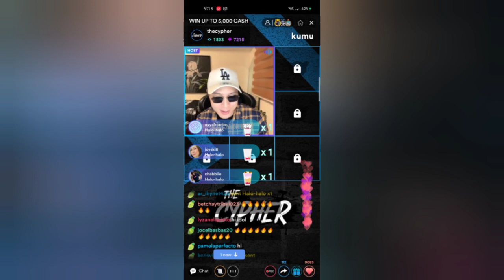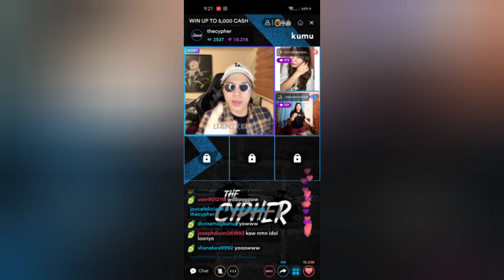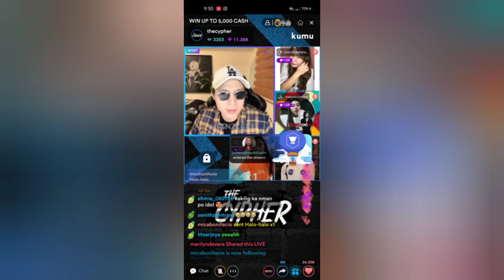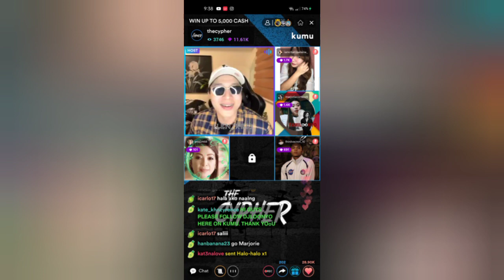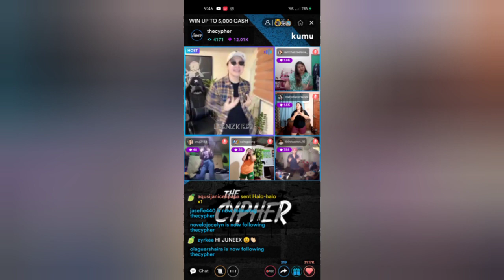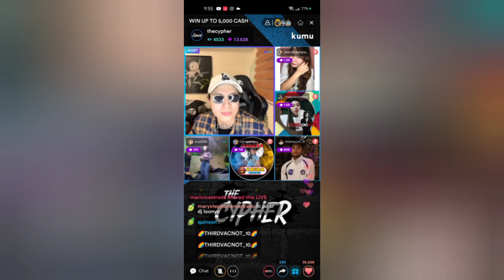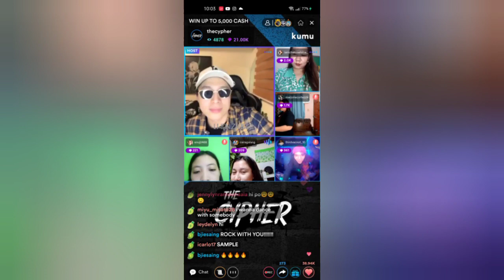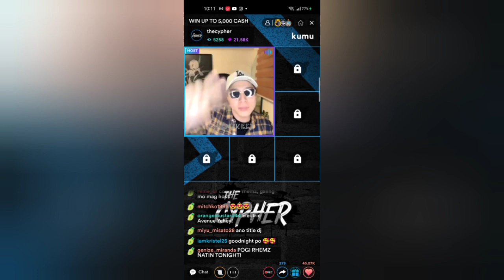THE CYPHER DANCE BATTLES WITH DJ LOONYO | KUMU LIVE (JUNE 1, 2021)